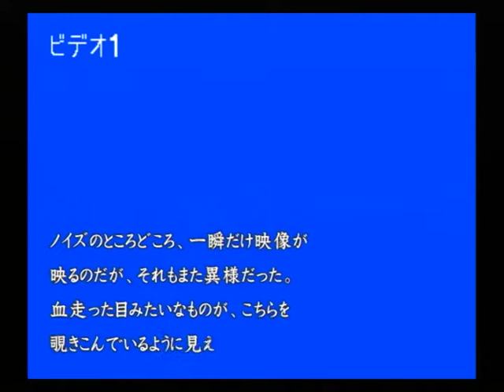【PS2】流行り神２ 警視庁怪異事件ファイル【ファミ通殿堂入りソフト】初見プレイ Part２８ 防犯カメラ 【スタートオンゲームズ】【スタゲー】【JAPAGE】